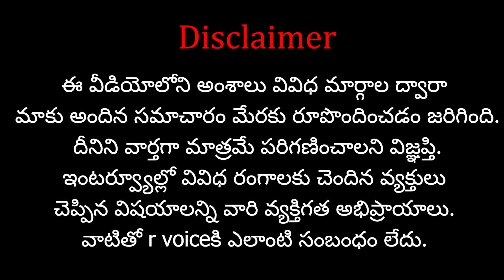వరంగల్ కాంగ్రెస్ లో విబేధాలు..మరో వివాదంలో కొండా సురేఖ..? | Differences in Warangal Congress..| RV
Support 'R VOICE' through your contributions:
Our Company Account Details:
Account No:  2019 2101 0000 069
IFSC Code: UBIN 0920 193
Bank: Union Bank of India